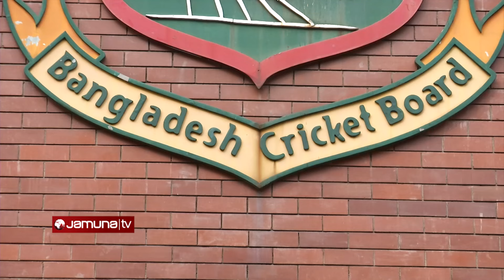জুয়ার অ্যাপে বিনিয়োগ তালিকায় সাকিবের বোনের নাম | Shakib sister | Bet | Jamuna Sports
বিশ্বসেরা অলরাউন্ডার ও বাংলাদেশের সাবেক অধিনায়ক সাকিব আল হাসানের বোন জান্নাতুল হাসানের নাম উঠে এসেছে ভারতের একটি বেটিং অ্যাপ মামলার তদন্তে। 11wicket.com নামক একটি অ্যাপে বিনিয়োগ আছে জান্নাতুলের। ভারতের তদন্তকারী সংস্থা এনফোর্সমেন্ট ডিরেক্টরেটের বরাতে ইন্ডিয়া টুডে এনিয়ে খবর প্রকাশ করেছে।

Address:
Bangladesh